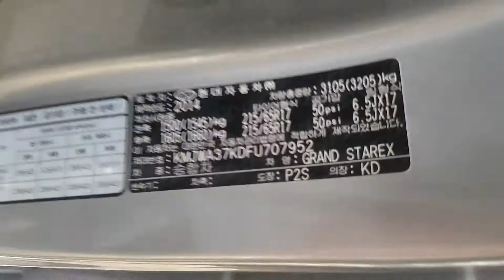2015 STAREX FU707952